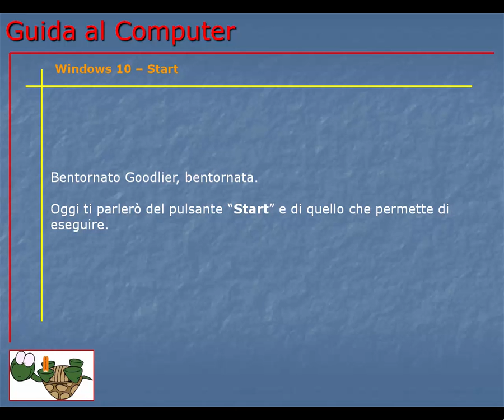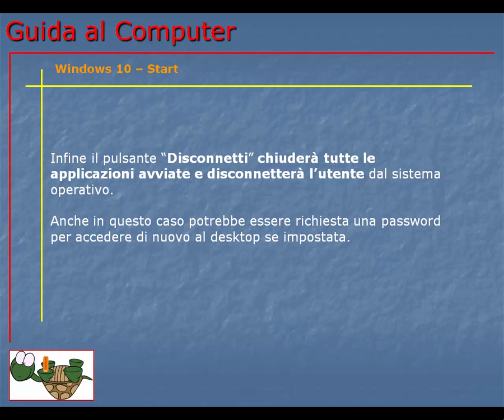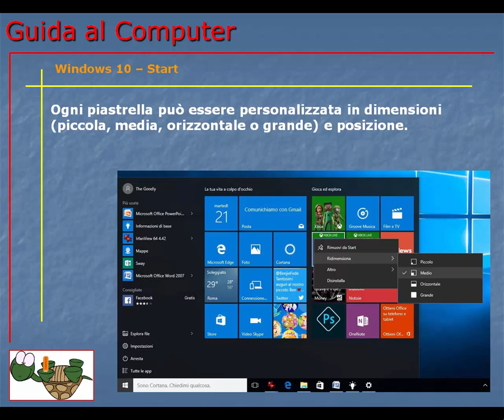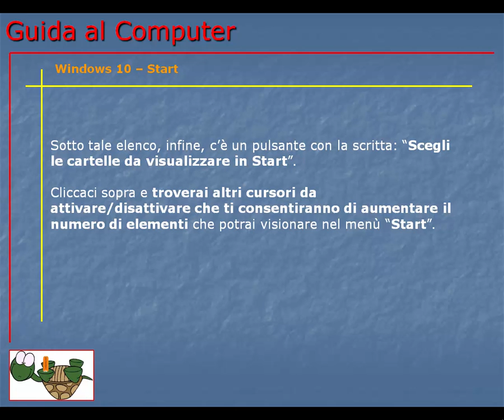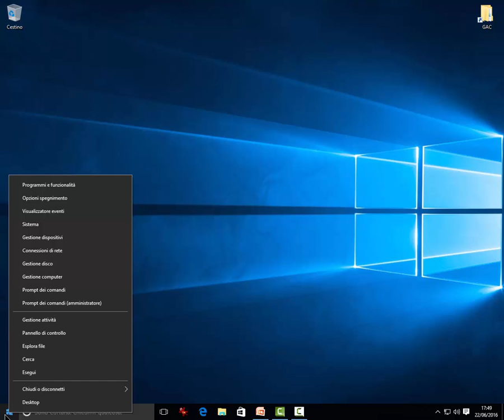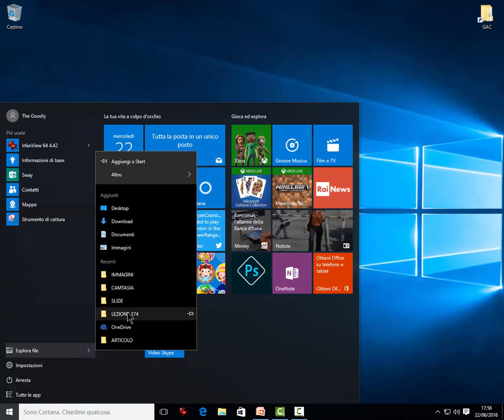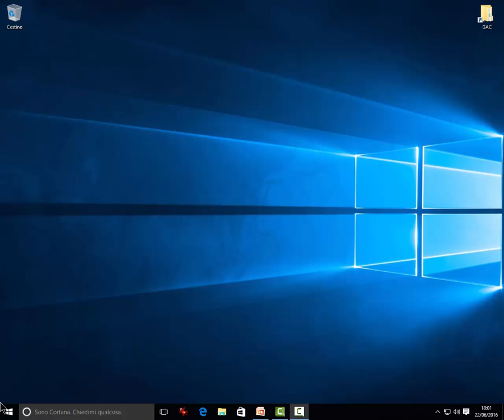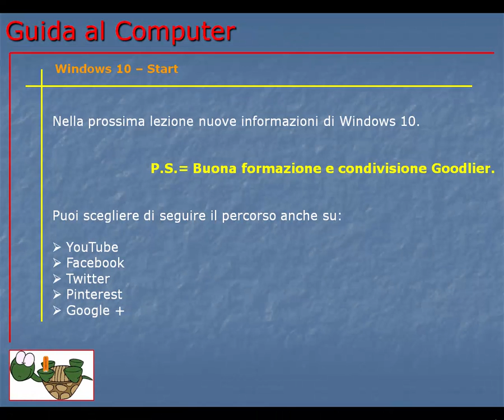Guida al Computer - Lezione 174 - Windows 10 - Start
Il menù Start di Windows 10. Cos'è, come si presenta e come interagire.